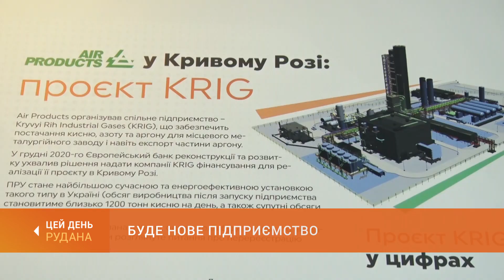Буде нове підприємство: у місті стартувало будівництво заводу з виробництва промислових газів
Сьогодні у Кривому Розі стартувало будівництво заводу з виробництва промислових газів. Інвестором цього проєкту є відома американська компанія Ейр Продактс. Фінансову підтримку будівництву нового підприємства надає Європейський банк реконструкції та розвитку. Безпосередньо реалізовувати проєкт у Кривому Розі буде товариство "Ейр Продактс Україна". Продовження теми - в сюжеті.